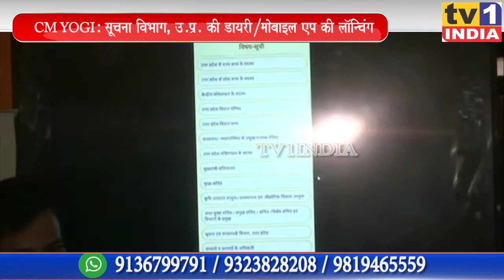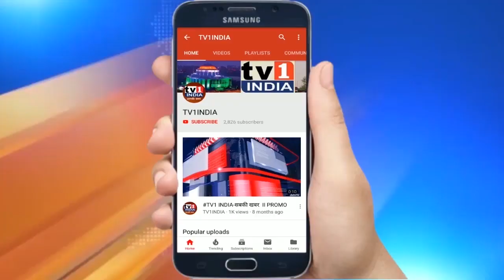CM YOGI: सूचना विभाग, उ.प्र. की डायरी/मोबाइल एप की लॉन्चिंग